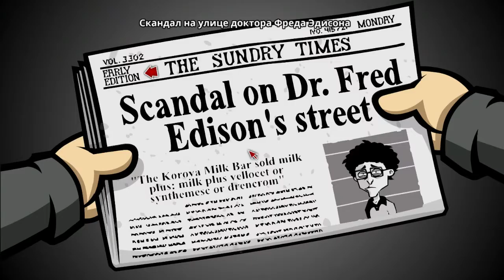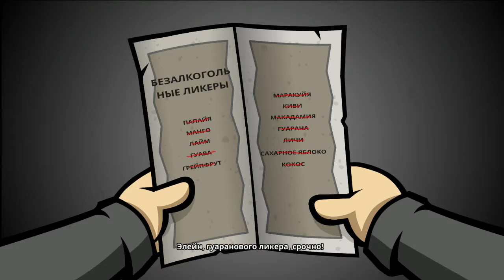Напитки покрепче. Randal's Monday. #8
Трэш, угар и ... множетсво отсылок в безумие)